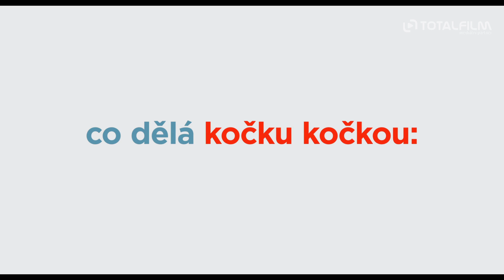Tajný život mazlíčků 2 (2019) CZ dabing nový trailer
V prvním díle jsme zjistili, co dělají naši zvířecí kamarádi, když jsou sami doma. Teď se dozvíme, co se jim honí hlavou, když skončí v rukou veterináře, nebo když se v jejich teritoriu objeví vetřelec v podobě dítěte.